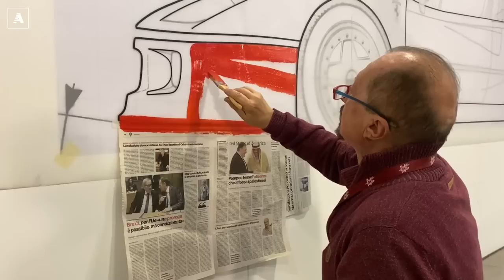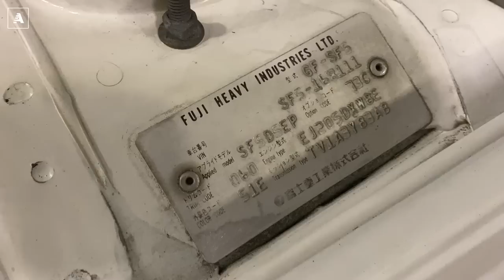TOP 9 (3x3) di AutoMotoRetrò 2023 | Le più antiche, più costose e più assurde...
AutoMotoRetrò, la fiera dedicata ai motori, quest’anno compie quarant’anni e si sposta da Torino Lingotto a Fiere di Parma. Anche qui, come sempre, saranno tante le icone del passato e le supercar di ogni epoca presenti.

La fiera costituisce oggi un appuntamento fisso per tutti gli appassionati, offrendo una spazio comune per vendere e acquistare modelli inediti, ammirare le vetture che hanno fatto la storia, trovare ricambi rari e tifare i propri piloti preferiti in pista.

Come per ogni anno, non mancheranno i club storici e i commercianti che porteranno in fiera i loro gioielli più pregiati. Inoltre, tra le vetture più curiose, sarà presente una piccola spider MGF rossa che ha viaggiato dal tacco d’Italia a Capo Nord, con oltre 184.000 chilometri in un eccezionale giro del mondo su quattro ruote.

Per la quarantesima edizione, saranno presenti due aste esclusive per gli amanti del collezionismo. Sabato 4 marzo, sarà possibile acquistare dei pezzi unici che fanno parte del mondo a quattro ruote, che vanno dal casco autografato di Fernando Alonso (indossato nella stagione 2014) all’ombrello personale di Enzo Ferrari. Domenica 5 marzo, invece, sarà presente l’asta dedicata alle auto storiche, con modelli come la Fiat 1100 103/TV, la Ferrari 208 Dino GT4 del 1977 e la Lancia Flaminia GT Touring Superleggera, prodotta in soli 600 esemplari.

Per tutto il weekend ci sarà spazio per diverse competizioni, come La Grande Sfida, Il Trofeo Lady e il Trofeo GR Yaris.

Infine, gli orari di apertura per entrambi i giorni saranno dalle 10 alle 19 e il biglietto, può essere acquistato online ad un prezzo di 12 euro o in cassa ad un prezzo di 15 euro (i bambini sotto i 14 anni possono usufruire dell’ingresso gratuito). Inoltre, il costo del parcheggio giornaliero è di 8 euro se viene acquistato il biglietto online e di 10 euro se viene acquistato alla cassa.